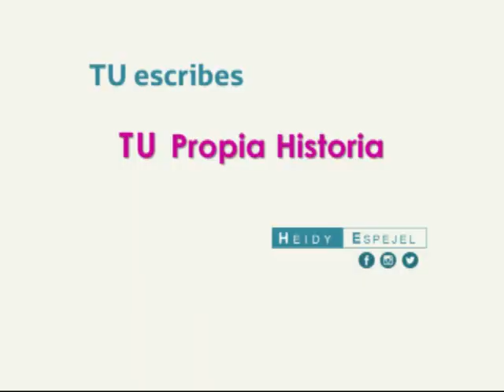La Gratitud es la llave de todas las puertas.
La Gratitud es la llave de todas las puertas.  Sabias todo lo que puedes obtener con tu actitud de Gratitud?